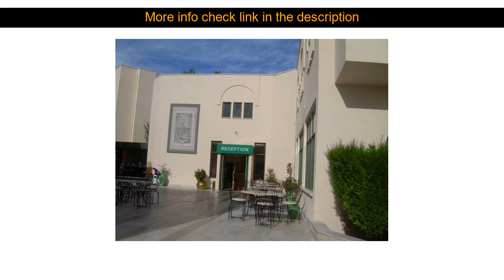Hotels Review: Floria Hotel ( Urgup, Turkey )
Floria Hotel ( Urgup, Turkey )
Address: Mehmet Dinler Bulvari No 23 Urgup

Floria Hotel is perfectly located for both business and leisure guests in Urgup. Featuring a complete list of amenities guests will find their stay at the property a comfortable one. 24-hour front desk facilities for disabled guests luggage storage valet parking room service are there for guest's enjoyment. Guestrooms are fitted with all the amenities you need for a good night's sleep. In some of the rooms guests can find air conditioning heating wake-up service telephone satellite/cable TV. The hotel's peaceful atmosphere extends to its recreational facilities which include outdoor pool children's playground billiards table tennis garden. Friendly staff great facilities and close proximity to all that Urgup has to offer are three great reasons you should stay at Floria Hotel.